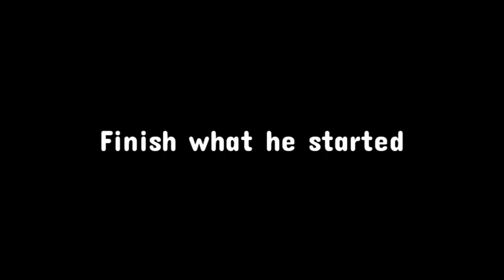jolly hard mode 3 modes